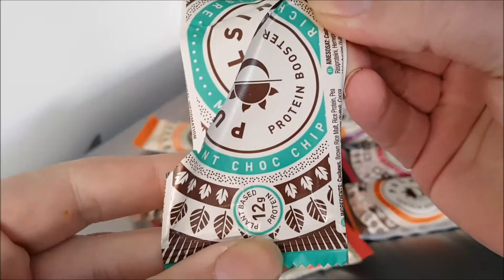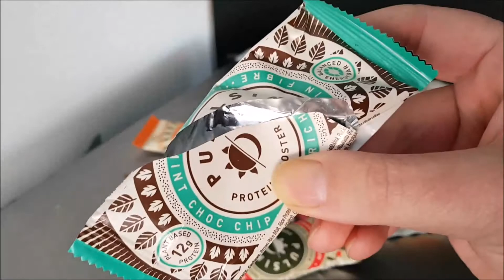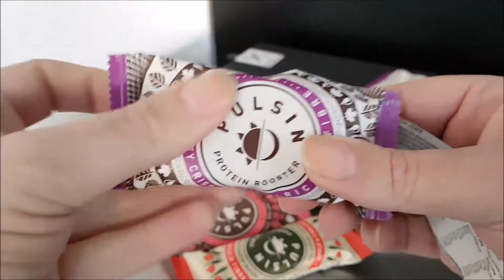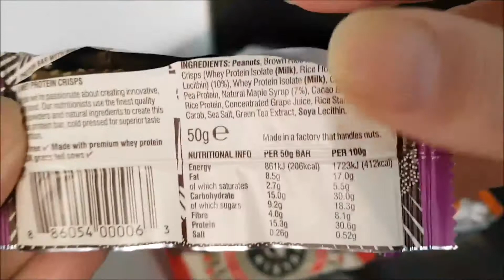Pulsin - Protein Bars - Mint Choc Chip & Maple & Whey Crisp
Food and Drink Reviews, Gaming, Cloud Gazing, Unboxings, Product Reviews etc...